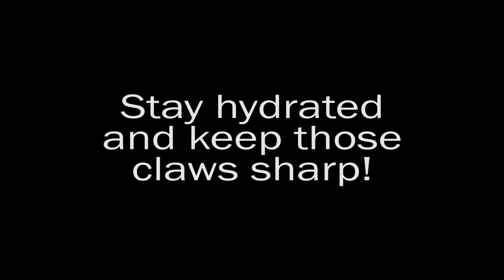PTHS Alma Mater